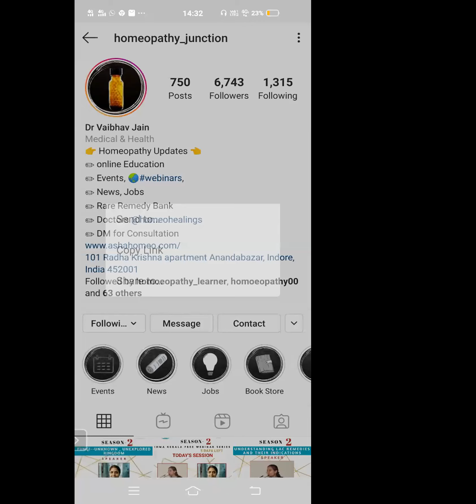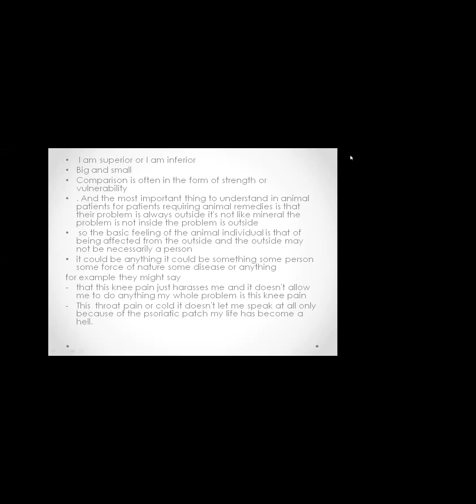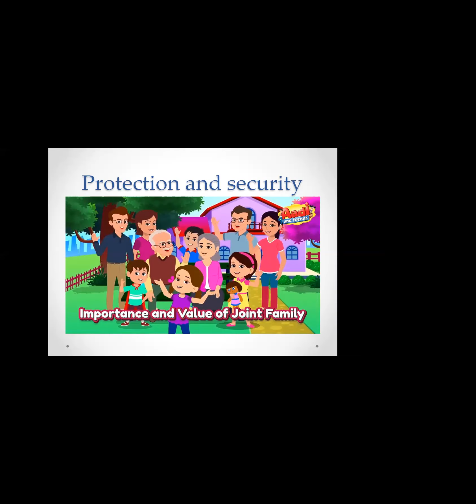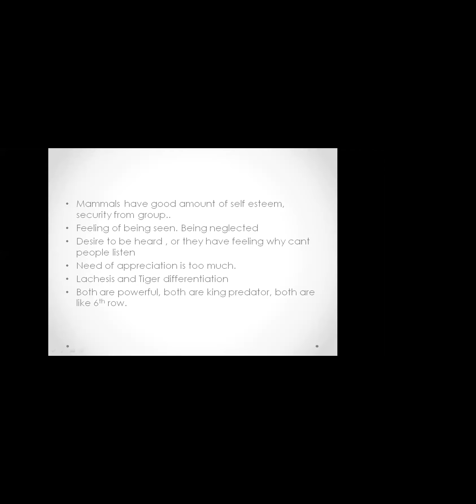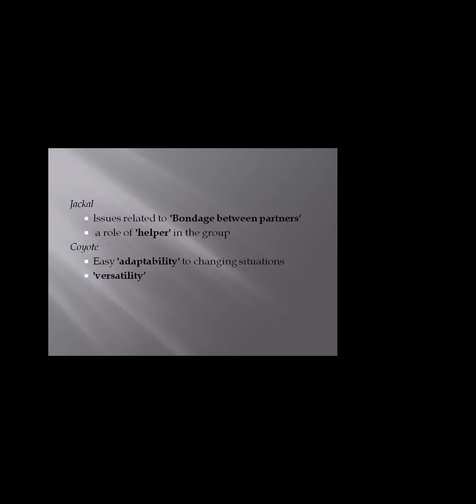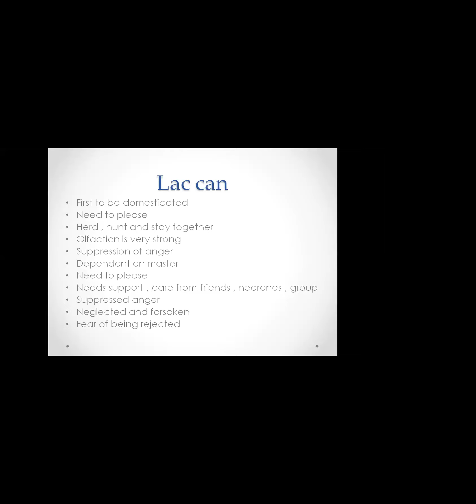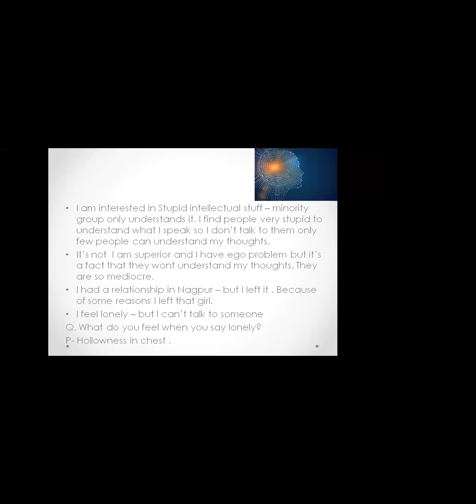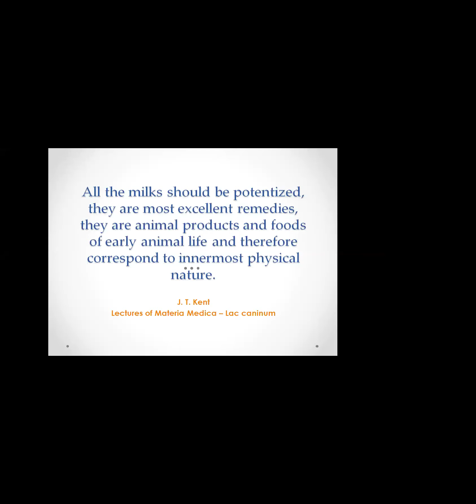UNDERSTANDING LAC REMEDIES AND THEIR INDICATIONS - DR YAMINI RAMESH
Dr yamini ramesh
Bhms, ccah, fcah

Dr Yamini is practicing since 2008 at Asha Homeo Health Center Indore. She has learned under many great Homoeopaths like Dr. Rajan Sankaran, Dr Sarkar, Dr. Jayesh Shah etc. She integrates many tools and techniques into her practice needed to individual cases. She is a holistic health enthusiast who has an immense interest in treating pediatric and psychiatric cases too.

She handles Asha Homeopathic academy along with her husband Dr Vaibhav Jain. where she teaches regularly about the advanced methodologies to young budding homeopaths. She has also won the prestigious “Lippe Award” – solve the case Contest from Bamra Arogya trust in 2014.

she has started many offline and online homeopathic courses for students which can help in learning the clinical application of homeopathic principles. she belives that "learning is a never-ending process and one can learn best by sharing the knowledge one has."